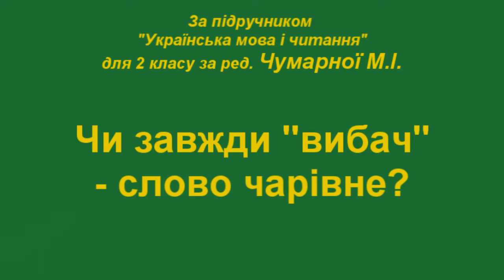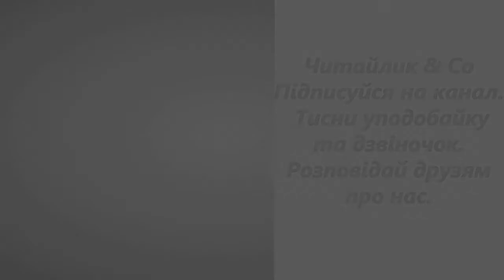Чи завжди "вибач" - слово чарівне? Ч2 НУШ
Чи_завжди_"вибач"_-_слово_чарівне?